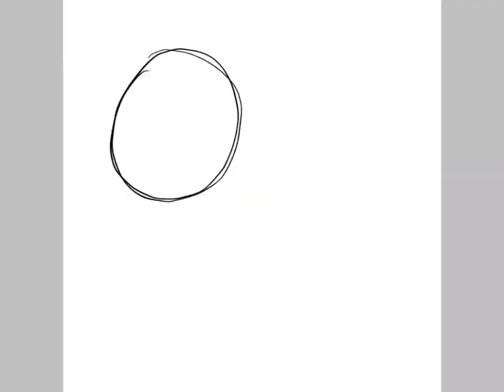So I made my own gay couple and-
Fricmylife